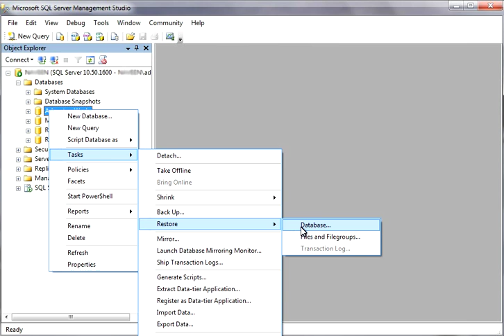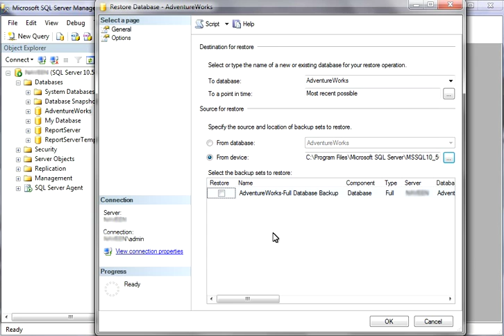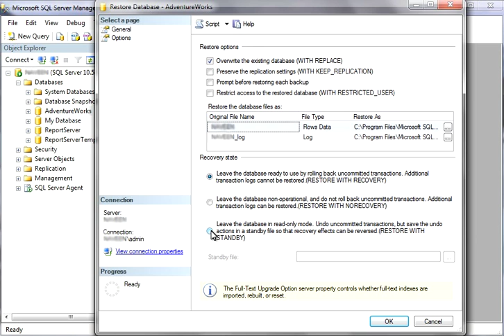Restore SQL Database from Backup File using SSMS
Know how to restore SQL Server database from backup file using SQL Server Management Studio. You can also restore SQL database backup file using Transact-SQL,